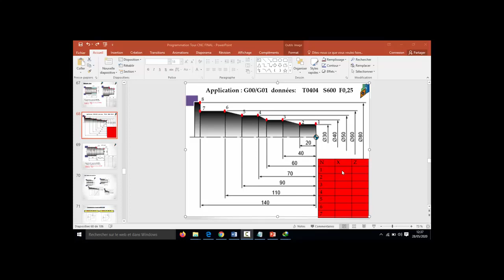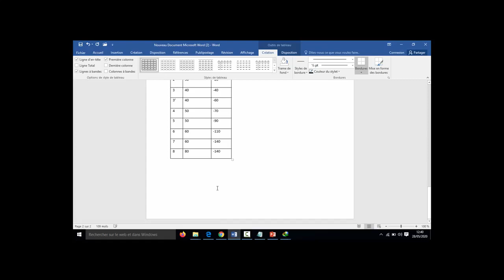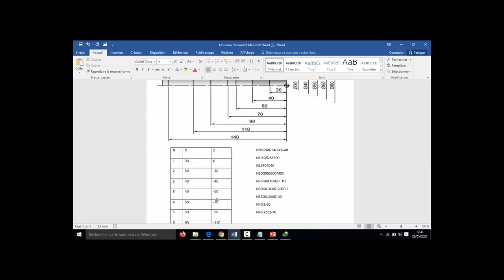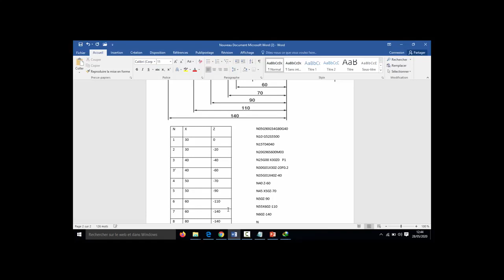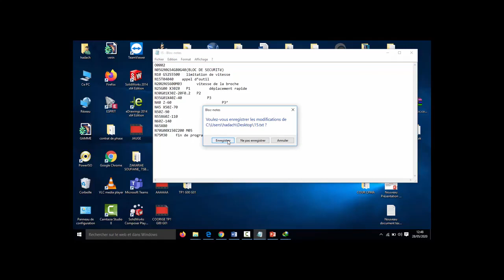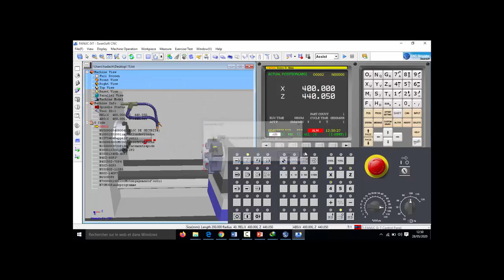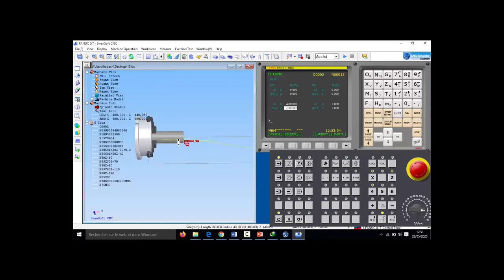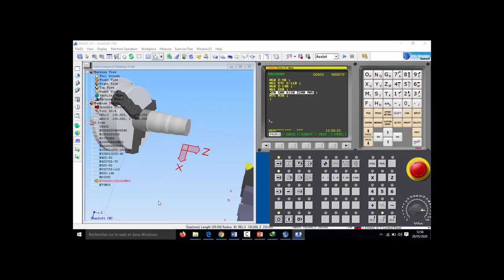Commande numérique partie 10 TP2